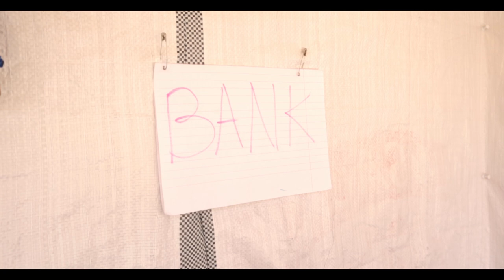The stress of receiving money from abroad the traditional way - Skit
This is a skit that depicts the stress one goes through to receive money from abroad in a bank through any of the money transfer services that were widely used in the past.